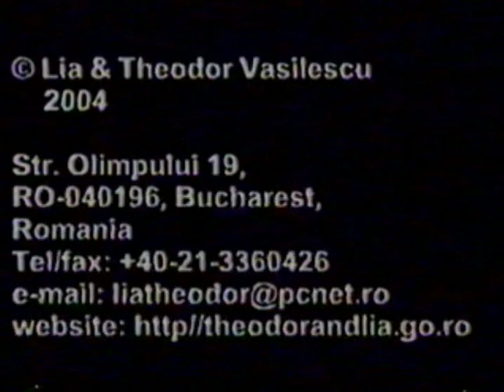Rumenie - Hassidic - from Romanian Folk Dances, Theodor & Lia Vasilescu, DVD 8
Theodor and Lia Vasilescu feature the following dances on their "Romanian Folk Dances" DVD 8. The dances are on the DVD as separate titles.

1. Arnăuțeasca (Prahova) - Muntenia
2. Sârba de la Floroaia - Muntenia
3. Hora "Lelea" - Muntenia
4. Isa (Prahova) - Muntenia
5. Leşeasca de la Ilişeşti - Bucovina
6. Brâul de la Dobârlău - Muntenia
7. Hora basarabeană (Chişinău) - Basarabia
8. Bordeiaşul - Muntenia
9. Leasa de la Topalu - Dobrogea
10. Siriul (Buzău) - Muntenia
11. Floricica de la Casimcea - Dobrogea
12. Bătuta de la Slobozia - Basarabia
13. Haide vruta mea - Aromân
14. Danțul lui Grigoruț din Bixad (Oaş) - Transilvania
15. Roata femeilor (Maramureş) - Transilvania
16. Şireghea de la Utvin - Banat
17. Brâul borlovenilor (Borlova) - Banat
18. Hora junilor (Braşov) - Transilvania
19. Brâul de la Făgăraş - Transilvania
20. Sârba "Popilor" de la Ticuş - Transilvania
21. Învârtita de la Făgăraş - Transilvania
22. Fecioreasca femeilor de la Crihalma - Transilvania
23. De arăduit din Mireşul Mare - Transilvania
24. Ropota - Oltenia
25. Rumenie - Hassidic

Thank you to Florin Vasilescu, Theodor and Lia's son, for giving permission to share his parent's videos.
Do not copy or distribute these dance videos for commercial purposes.